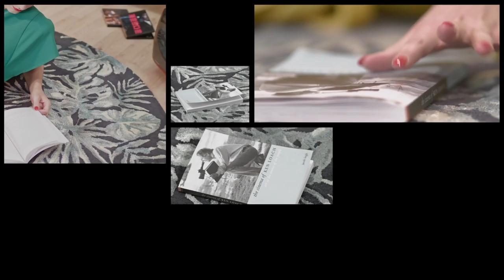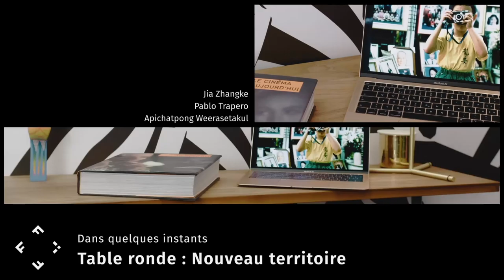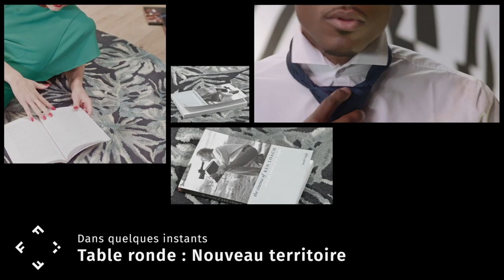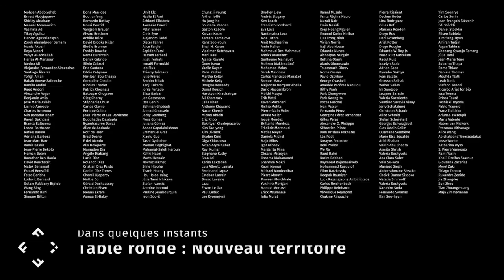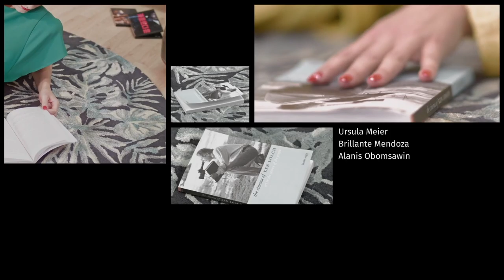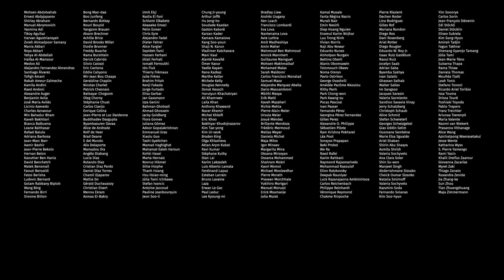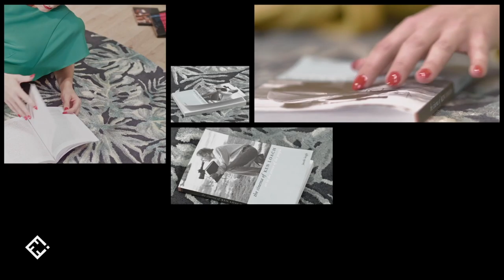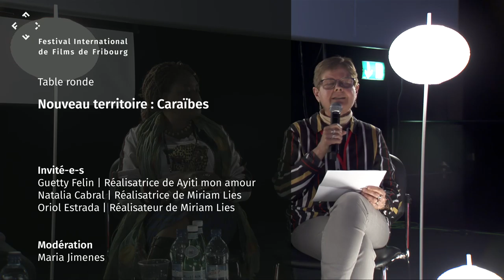Round Table | New Territory: The Caribbean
Saturday 16.03.19
Bringing together three directors from Haiti and the Dominican Republic, the New Territory Round Table will provide an overview of Caribbean cinema. What is the status of the film industry in the Caribbean? How are the film productions that germinate there received on site and elsewhere? Which are their influences and the main themes? These are just some of the questions that will provide keys to understanding the 7th art of these island countries.

Language: French and Spanish